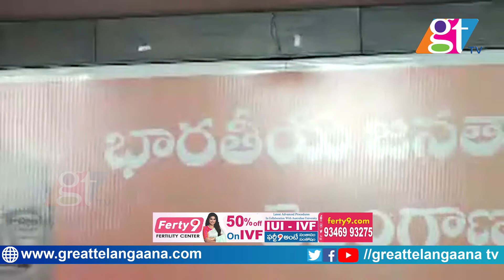Union Minister Kishan Reddy Press Meet |Kishan Reddy Speech on Central Projects To Telangana |GT TV